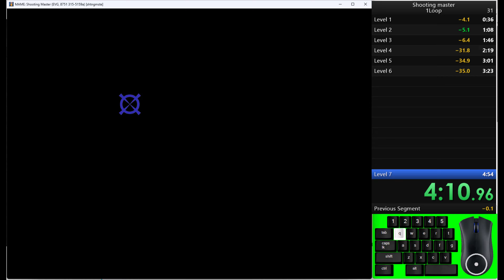Arcade speedrun Shooting Master [1985] W.R. 1Loop 4:20.700